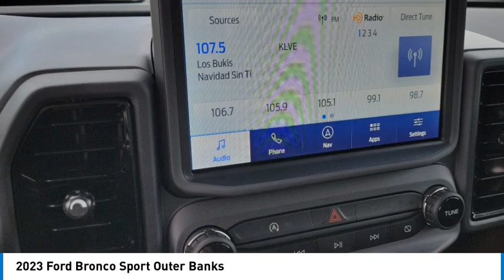2023 Ford Bronco Sport Walk Around 0R230951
2023 Ford Bronco Sport Outer Banks

Villa Ford
2550 N. Tustin St.

Pick up this Area 51 2023 Ford Bronco Sport, available today at Villa Ford. This could be the one you've been searching for.